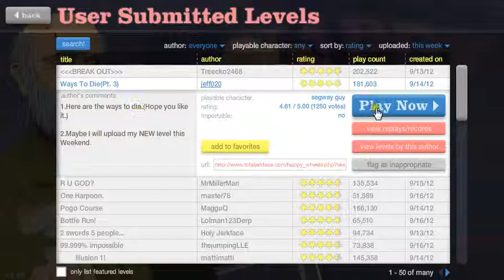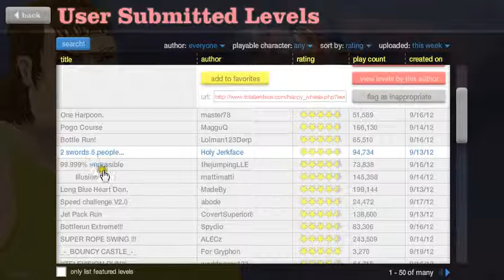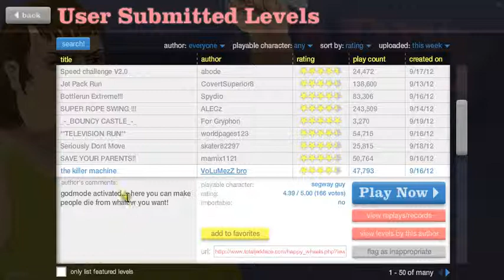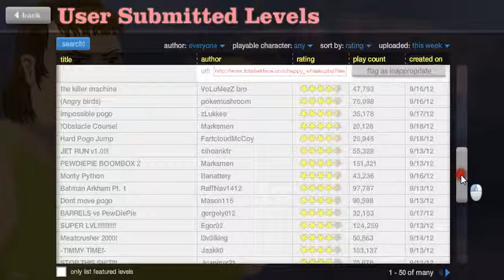Happy Wheels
As everyone request, here is some Happy Wheels game-play. If you enjoyed, be sure to leave a Comment or a Like! :)